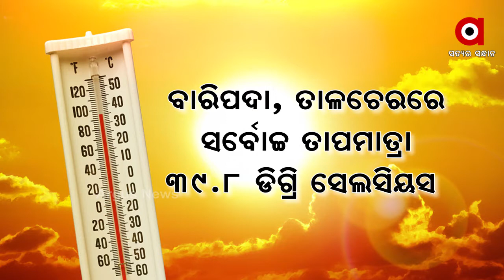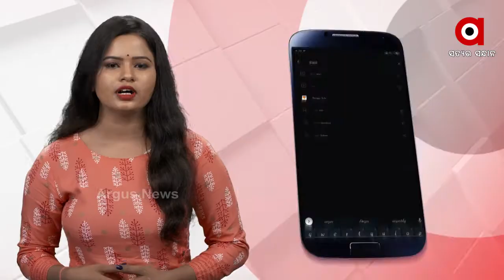ତତଲା କଡେଇରେ ଭାଜି ହେଉଛି ରାଜ୍ୟ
ତତଲା କଡେଇରେ ଭାଜି ହେଉଛି ରାଜ୍ୟ । ଆଜି ବି ସାରା ରାଜ୍ୟରେ ପ୍ରବଳ ଗ୍ରୀଷ୍ମ ପ୍ରବାହ । ମାର୍ଚ୍ଚ ମାସ ଆରମ୍ଭରୁ ଏଭଳି ଖରା ଯୋଗୁ ଜନଜୀବନ ଅସ୍ତବ୍ୟସ୍ତ ହୋଇପଡିଛି । ସ୍ୱାଭାବିକ ଠାରୁ 5ଡିଗ୍ରୀ ଅଧିକ ରହୁଛି ତାପମାତ୍ରା । ଅନ୍ୟପଟେ ଖରା ସମୟରେ ଜରୁରୀକାମ ନଥିଲେ ବାହାରକୁ ନବାହାରିବାକୁ ପାଣିପାଗ ବିଭାଗ ପକ୍ଷରୁ ପରାମର୍ଶ ଦିଆଯାଇଛି...